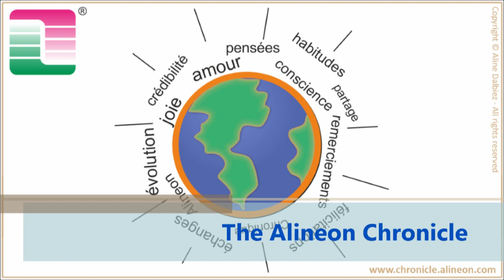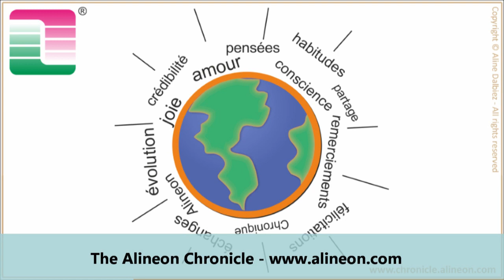(2020.3) Boost your immunity like you had never thought before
You will find the corresponding Audio and PDF versions of this chronicle
In this video, you will especially discover:
     ★ 01:15 - Surprising DEFINITIONS in terms of immunity...

     ★ 02:50 - Unexpected REVELATIONS about what you see, hear, feel...
     ★ 07:55 - The Pygmalion effect and why you should know about it
     ★ 09:45 - The direct link between your immune system and information
     ★ 11:00 - What you probably forgot about your own antivirus
     ★ 12:20 - What you should be expecting from your immune system...

     ★ 13:00 - The absolute necessity for your immunity to work properly
     ★ 13:40 - The particularity of ALINEON® studies and what it tells you about yourself
     ★ 15:05 - The way to know how well your immune system is doing and the good news about it
     ★ 18:35 - The EUREKA moment about Truth facing medias and anti-health propaganda
     ★ 24:00 - The paradox if you are afraid of a Virus that you have never seen

     ★ 25:00 - BOOST#1 : IMAGINARY BOOST / CELLULAR GOOD
     ★ 25:15 - The reasons why you are lying to yourself and misleading yourself
     ★ 26:40 - The picture that changes the vibration in which you bathe your body
     ★ 28:15 - The basic misperception about a virus and why it could harm you
     ★ 29:55 - A scientific habit that will benefit the vibrational field of your whole being

     ★ 32:10 - BOOST#2 : IMMUNITY BOOST / COMMUNITY GOOD
     ★ 35:45 - The need to stay informed versus your responsibility to make choices
     ★ 36:50 - The 3 step protocol of the Immune Boost to apply to whatever you need
     ★ 37:50 - The paradox of your system in which you maintain faults/flaws...
     ★ 40:00 - Your awareness repsponsibility to self-update

     ★ 41:00 - BOOST#3 : TEMPERATURE BOOST / COMMON GOOD
     ★ 42:00 - The link between temperature and the Burn-Out
     ★ 44:50 - Our role and the common mistake about vulnerable or older people
     ★ 47:00 - Your contribution to the highest good for Humanity

     ★ 49:26 - CONCLUSION by the anecdote of your cellphone apps

➤➤ Find out immediately what it means to be immunized in a way you had never thought before, and the direct impacts on what you can do to be perfectly immunized, healthy, and peaceful regardless of the news. A triple boost is offered to you.

Also find out the complementary subjects of this series:
(2020.2) And you, what is your G? Don't be just like 5G.

More information and all topics of The Alineon Chronicle are available

Don't know Aline Dalbiez yet?